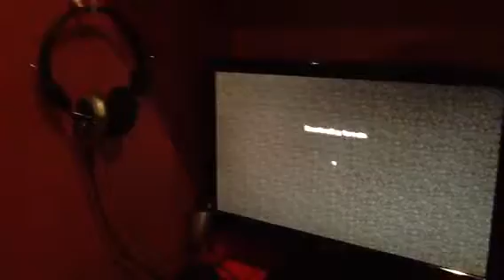Weird bloopers from mine craft watch play